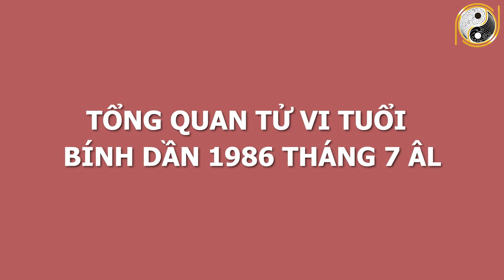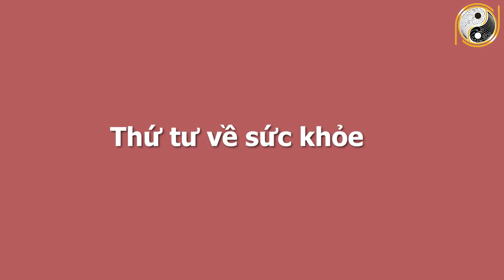Xem Tử Vi Tuổi Bính Dần 1986 Tháng 7 Âm Lịch TRÚNG SỐ ĐỘC ĐẮC, Vỡ Oà Sung Sướng, Trả Sạch Nợ Nần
01. Linh phù giải hạn
02. Hồ lô hóa giải Ngũ Hoàng
03. Mai Hoa Phú Quý
04. Gương bát quái tinh cầu
05. Kim bài thái tuế 2023
06. Vòng tam hợp Dần Ngọ Tuất
07. Vòng tam hợp Thân Tý Thìn
08. Vòng tam hợp Hợi Mão Mùi
09. Vòng Tam Hợp Tỵ Dậu Sửu
10. Bát bảo tâm kinh
11. Minh Quang pháp bảo cầu
12. Minh Quang pháp bảo lục giác
13. Tỳ Hưu Lộc Tài (Đồng)
14. Tỳ Hưu Khai Vận ( Bạch Ngọc)
15. Bách Niên Tụ Tài ( tụ tài lộc)
16. Song long ngọc ấn ( ấn thăng quan)
17. Kim bài ngũ Lộ Thần Tài
18. Hồ lô bình an ( treo xe)
19. Móc khóa văn xương
20. Ống bút văn xương gỗ đào
21. Bút văn xương gỗ đào
22. Bút văn xương gỗ đào nhỏ
23. Hoa mai kim tiền ( mạ vàng )
24. Các vật phẩm phong thủy khác Xem Tử Vi Tuổi Bính Dần 1986 Tháng 7 Âm Lịch TRÚNG SỐ ĐỘC ĐẮC, Vỡ Oà Sung Sướng, Trả Sạch Nợ Nần.
Tháng 7 âm lịch trở đi, Tuổi Bính Dần 1986 là một trong những con giáp vô cùng may mắn, được thần tài chiếu cố, ban lộc trời, khiến cuộc sống của họ quay ngoắt 180 độ. Những may mắn của họ không phải là từ trên trời rơi xuống, mà chính những điều này đã tạo nên tên tuổi và thành công cho con giáp này. Vậy tại sao người tuổi BÍnh Dần lại có những may mắn và đạt được thành công vang dội như vậy? Để giải đáp vấn đề trên, xin mời quý vị và các bạn cùng theo dõi bài phân tích và luận giải về cát hung nạp vận của con giáp này trong tháng 7 âm lịch nhé. Mời quý vị cùng theo dõi video ngay sau đây.